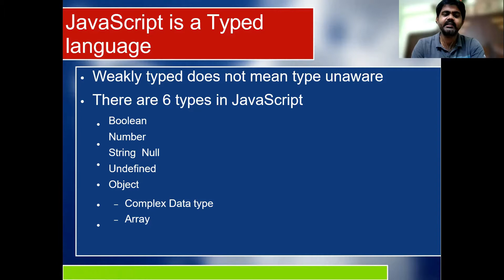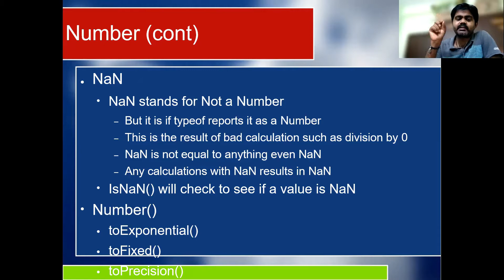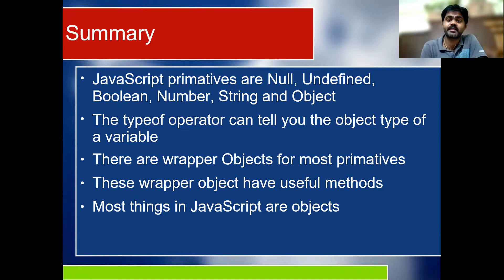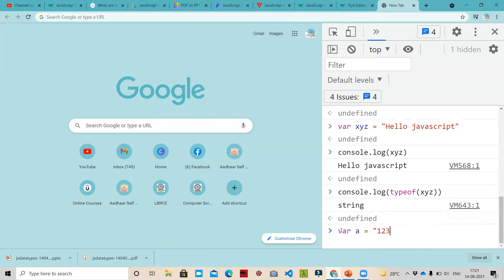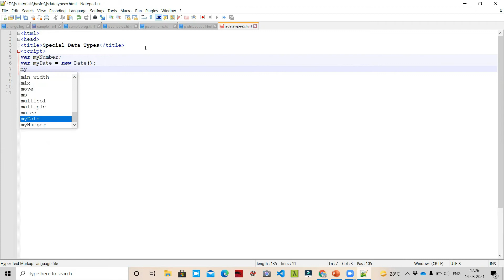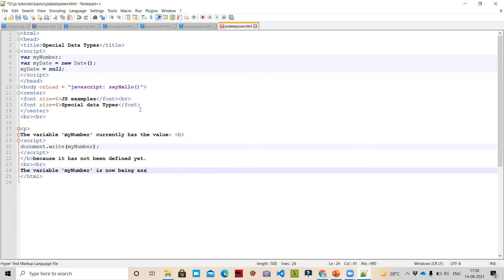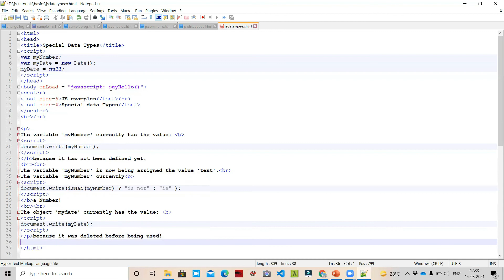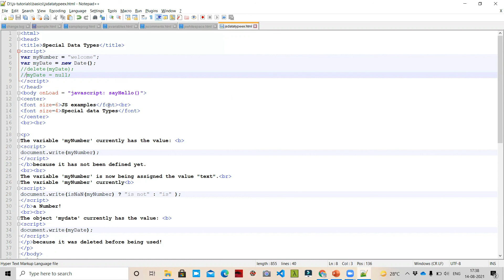DATATYPES IN JAVASCRIPT WITH EXAMPLE PROGRAMS IN TELUGU | JAVASCRIPT TUTORIALS IN TELUGU | EXAMPLES